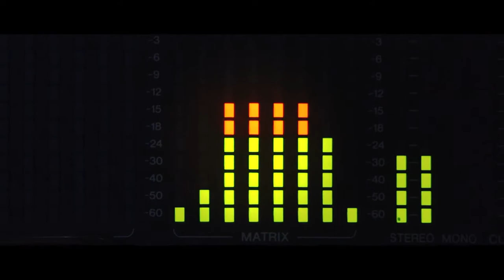Dirette con Regia Video S Live ad Alta Definizione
Con Video S Live cambia il modo di vedere e interpretare le dirette.
Un sistema completamente gestito in tempo reale, permette una comunicazione reale avvincente e con tempi brevi alla portata del cliente.